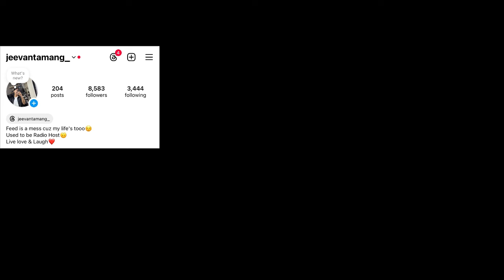Con Nhớ Ba - Hồng Loan | Con gái Cố NSƯT Vũ Linh | Official Music Video | REACTION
Vietnamese pop
Vietnam reaction

EM XINH - MONO x Thu Phương, Ninh Dương Lan Ngọc, Trang Pháp, Diệu Nhi, Huyền Baby | Công Diễn 4